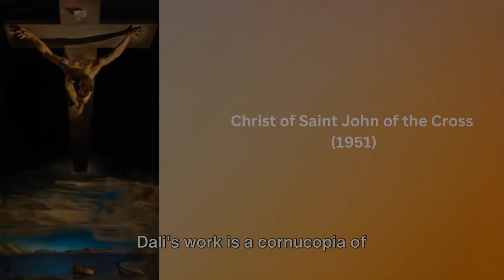Salvador Dali: Unraveling the Surrealist Genius | Mini Bio & Artistic Journey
Check our youtube channel
Dive into the surreal world of Salvador Dali with our captivating mini bio! Explore the life, art, and eccentricities of this iconic surrealist painter. From melting clocks to dreamlike landscapes, discover the genius behind the madness. Join us on an artistic journey through Dali’s life and legacy!